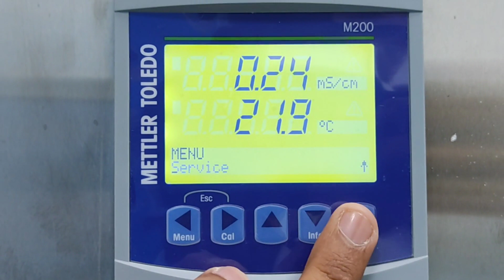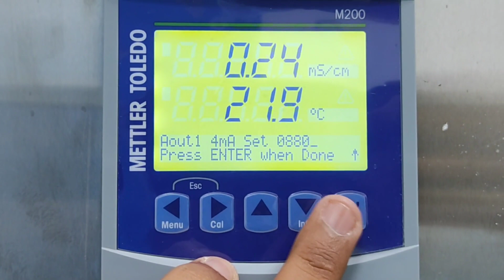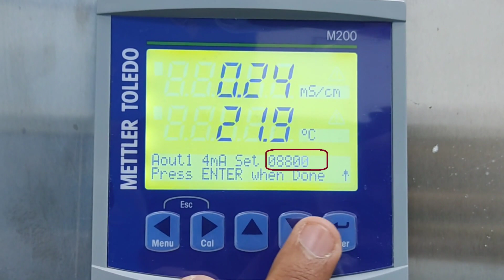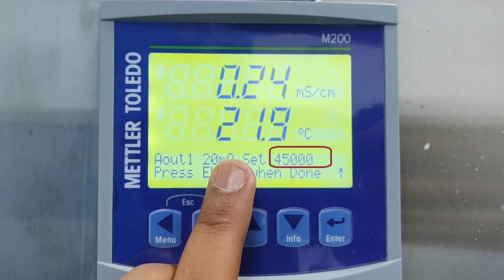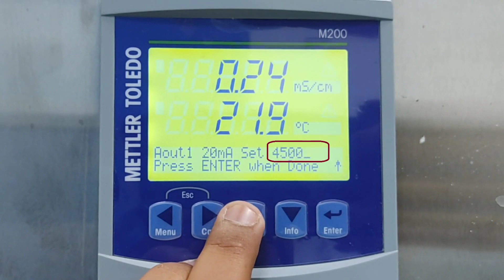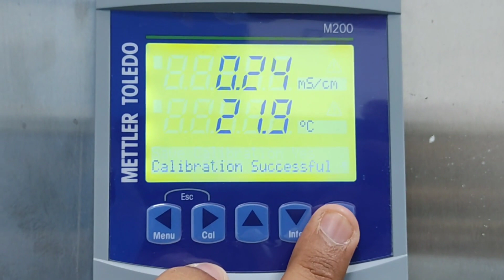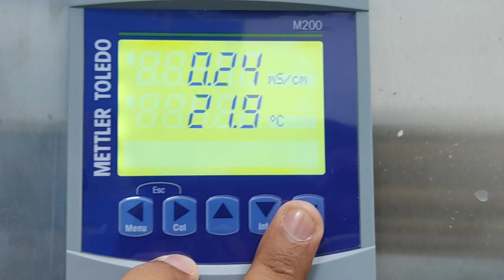METTLER TOLEDO output calibrate 4mA to 20mA with PLC/ SCADA/HMI